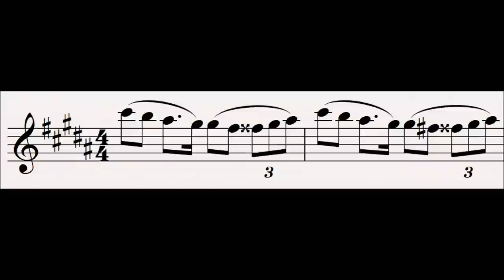28 Impassioned Rapture : Tristan und Isolde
This motif is a speeded up repeating version of the Rapture motif.  It crashes through the Love Duet and Liebestod, representing a sudden welling up of emotion.  Just as the pitch oscillates up and down, so too do the dynamics.  This is particularly effective for 3 bars in the Liebestod, as Isolde is singing to this tune, she soars above the orchestra, then is overwhelmed but soars up again and again is overpowered, but again manages to crescendo up, vividly showing her wrestling with her emotions.

Related Leitmotifs:
None